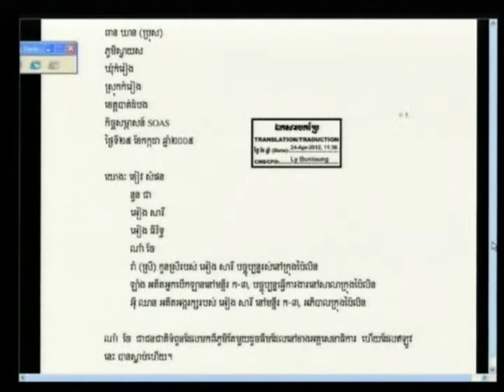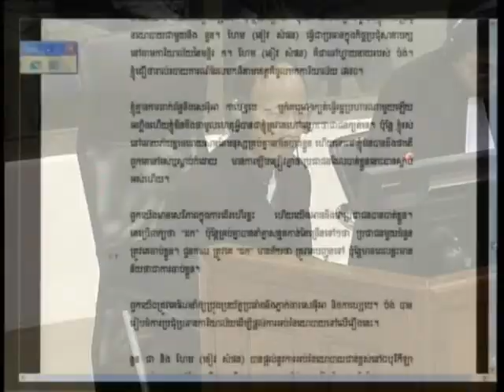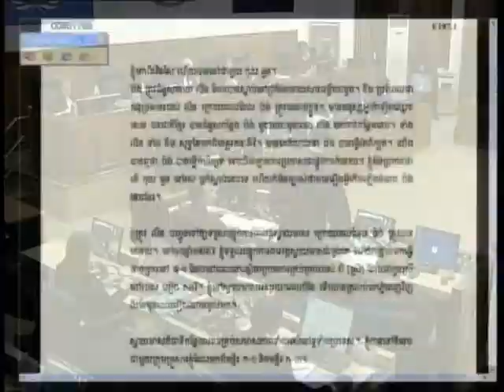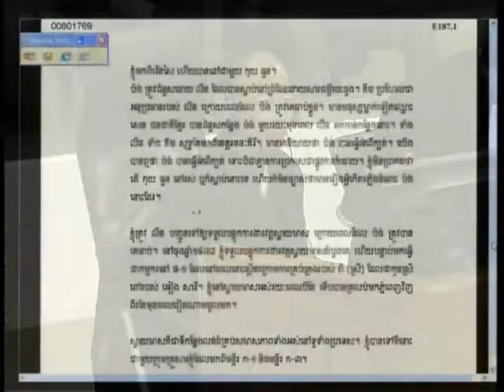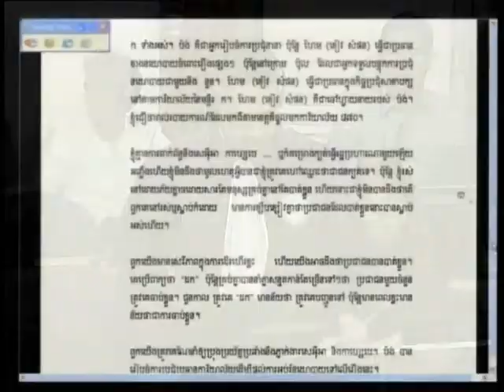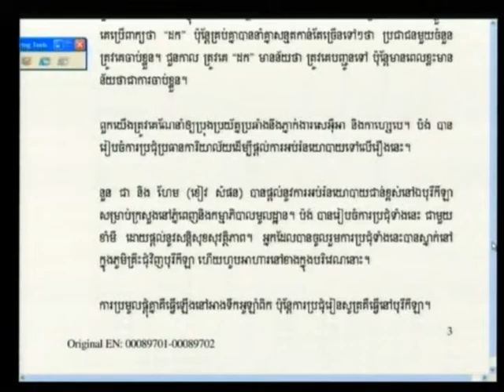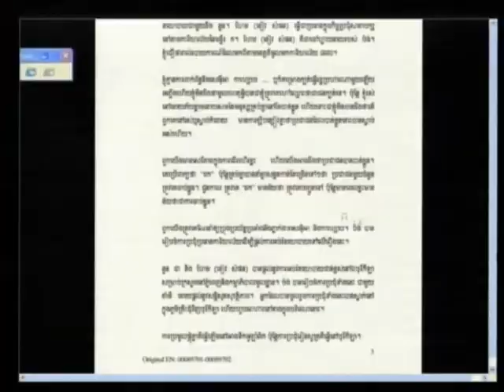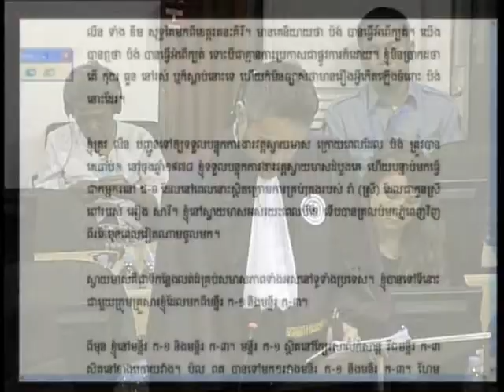Pean Khean 2012 05 17 S1 FL KH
Pean Khean